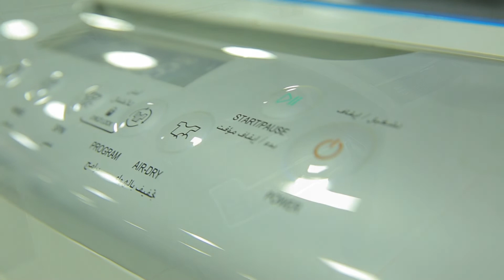فصص نجاح مركز تحديث الصناعة(6)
فصص نجاح مركز تحديث الصناعة - شركة يونيون اير